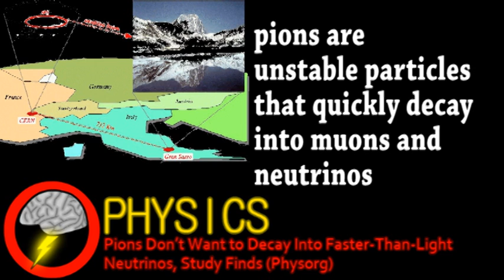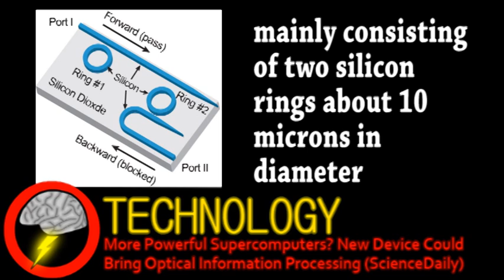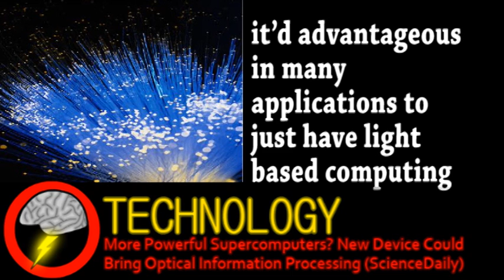Neutrinos, Not So Fast! (Brainstorm Ep38)